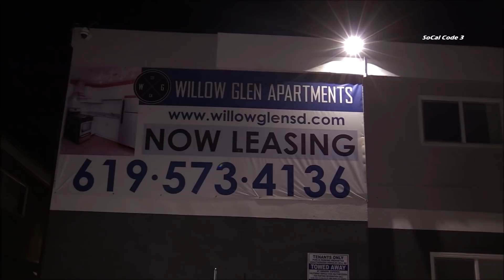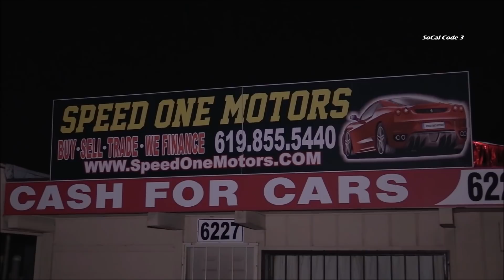4 Vehicles Stolen From Used Car Dealership 11/25/2018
CITY/AREA: San Diego (Rolando)
LOCATION 1: 3600 Block Of College Ave.
LOCATION 2: 6227 University Ave. (Speed One Motors)
INCIDENT DETAILS:
San Diego Police received a call of a Vehicle burglary in progress. The caller stated a group of individuals had broken into a used car lot and were inside vehicles with flashlights. The caller told dispatchers that 2 vehicles fled from the lot but there were still 2 suspects inside 2 vehicles. Dispatchers were notified that the last 2 suspects were driving out of the car lot. The first police officers to arrive along with San Diego Police Helicopter spotted one of the vehicles leaving the area and attempted to pull it over. The driver of the vehicle attempted to evade officers. The driver continued Southbound on College Ave. from Westbound University Ave. where he lost control of the vehicle and crashed up an embankment on the opposite lanes of traffic. The suspect then fled into an apartment complex where he broke into upstairs unit. San Diego police canine unit sent in a dog inside the unit were he was bitten and arrested. Police confirmed the vehicle recovered was a 2010 Audi that was taken from the car dealership. A short time later, police found the 2 other stolen vehicles that were taken from the same car lot in a cul-de-sac on the 6100 block of Malcom Dr. Just blocks away. The vehicles recovered were a 2018 Mercedes sedan and a BMW 328i. The last stolen vehicle that was not recovered was a black Mitsubishi Galant. San Diego Police will be investigating.